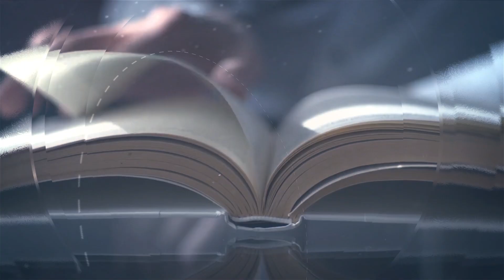Mədəniyyət Sizinlə Tanınır! Əməkdar incəsənət xadimi Ayaz Salayev